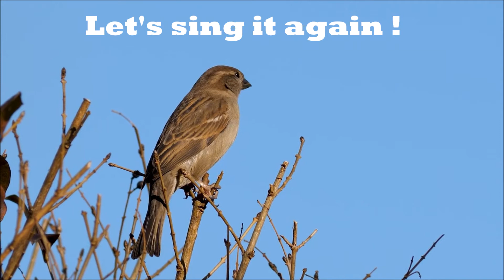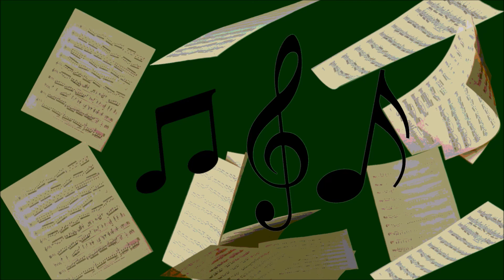TIRIRIT NG MAYA INSTRUMENTAL VERSION MINUS-ONE WITH LYRICS EASY SING-ALONG ACCOMPANIMENT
"TIRIRIT NG MAYA" MAPEH MUSIC  SONG MATERIAL for Teachers and Students. The song is in triple time and in the key of C, composer, unknown.

Words to ponder:
"Tiririt"- bird's musical sounds or chirps.
Maya-  a Philippine small birds or sparrows
Tinumis- a kind of dish prepared with cubed pork/beef pieces sautéed in garlic, onions tomatoes, and ginger, cooked with tamarind or camias.

For those who want to use my piano/music song accompaniment, please mention or include the link and name (Raqbit Channel) of my Channel or better yet screenshot my profile pic and channel name on your content or description box. Thank you, Raqbit

For a more detailed study and learning of various subjects, watch Teacher Presle Aquino on youtube